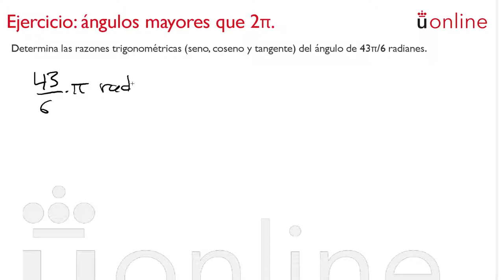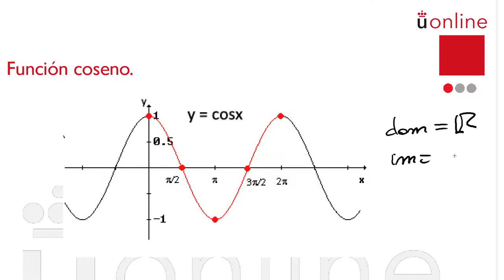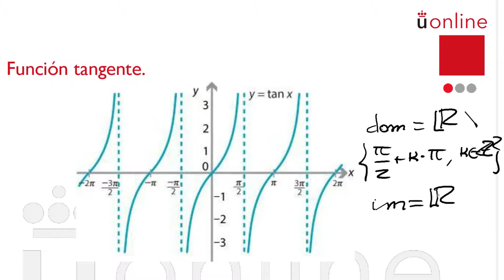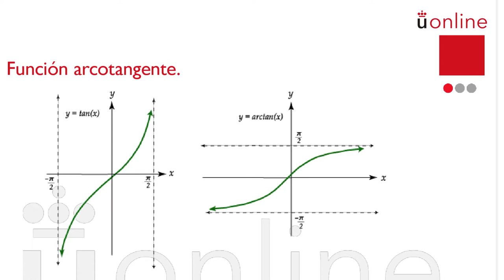Trigonometría. Funciones trigonométricas inversas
Curso introductorio de Matemáticas - Trigonometría. Funciones trigonométricas inversas

Vídeo sobre las funciones trigonométricas inversas a cargo del profesor Ángel Pérez.